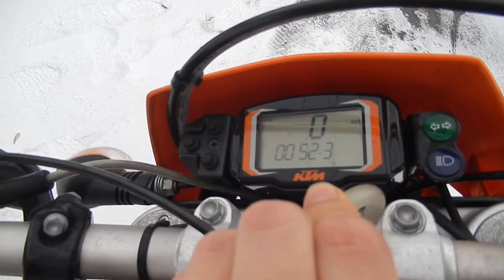No B7876 KTM 660SMC